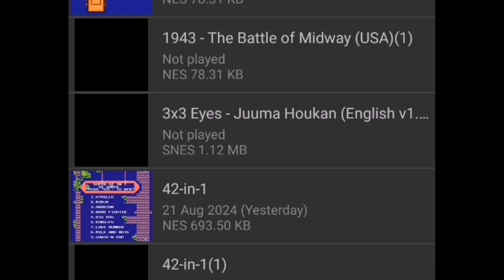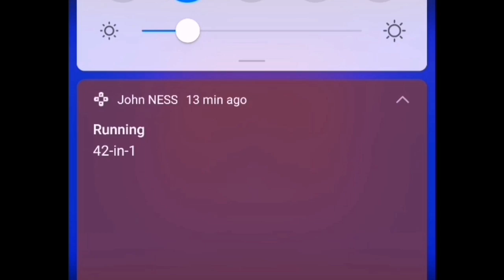42-in-1 (NES) - Lode Runner (Stage 1 to 4)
42-in-1 (NES) - Lode Runner (Stage 1 to 4).
Nintendo Entertainment System.
John NESS is an emulator for android phones and android tablets.
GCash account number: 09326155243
Thank you and God bless you! 😇❤️